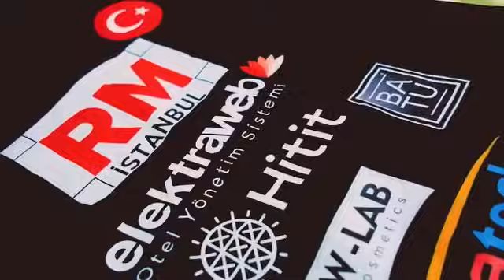Dilara Yücel & Grace Mwakamele ubo world title full fight